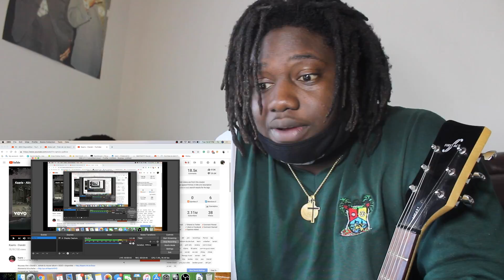Kaaris - Diarabi | REACTION TO FRENCH AFRO-TRAP!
MY FIRST REACTION TO KAARIS AND I'M 4KN IMPRESSED!!! | Add me on Snapchat for more lit crazy clips! @Demmydee

- KING DEMI

WARNING!